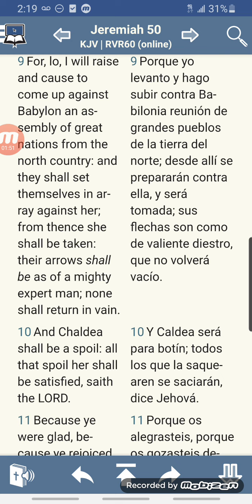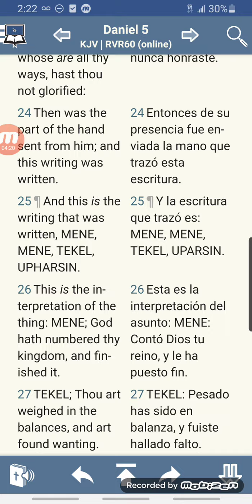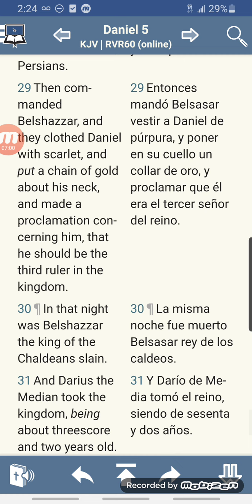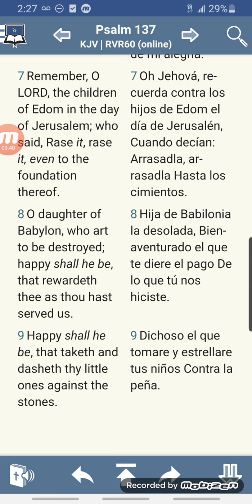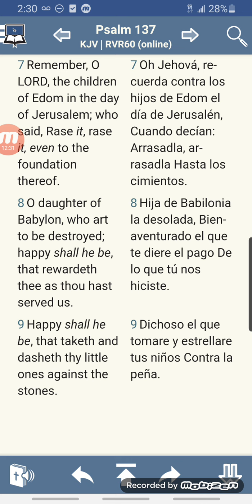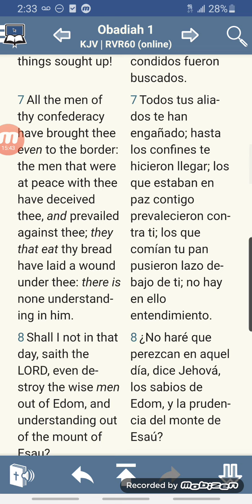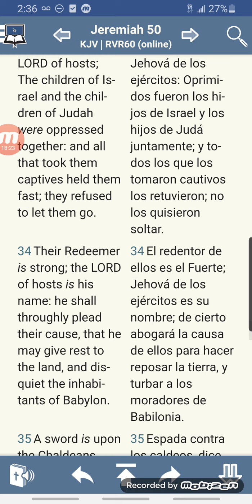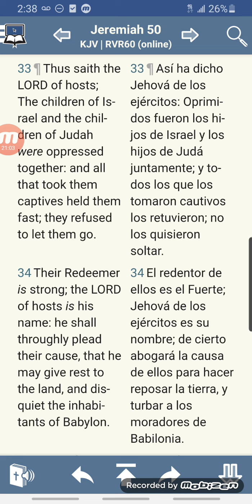There Is A Babylon That is Not The Ancient Babylon